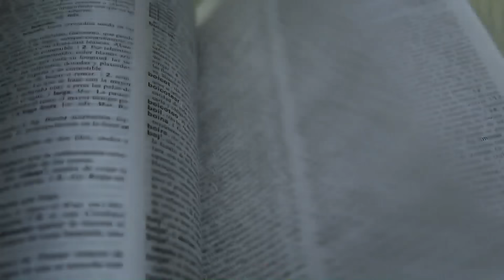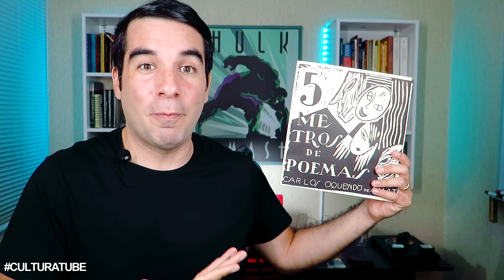¿Idealizas a alguien?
¿Qué es el idealismo? ¿Existe el idealismo en el amor? ¿Idealizas a tu pareja? ¿Cómo saber si estoy enamorado de alguien? ¿Existe  tu complemento perfecto?

▼▼ Música ▼▼

Tema Principal / Cierre:
Suspenso 2 - Pía Alvarado Arróspide
Carrusel - Octavio Serrano